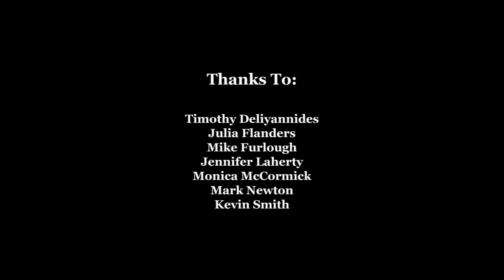Defining Scholarly Communication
Video clips created/owned by the contributors.  Video produced for the Journal of Librarianship and Scholarly Communication (jlsc-pub.org) by the Center for Digital Research and Scholarship, Columbia University.  Special thanks to Kathryn Pope and Vin Aliberto from the Center for Digital Research and Scholarship, Digital Programs and Technology Services, for lending their talents and expertise to this production.